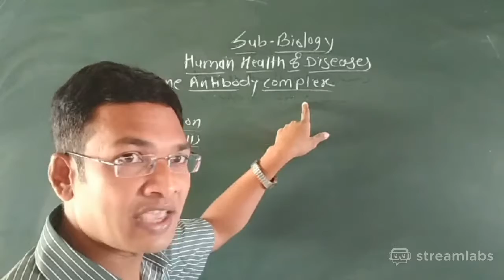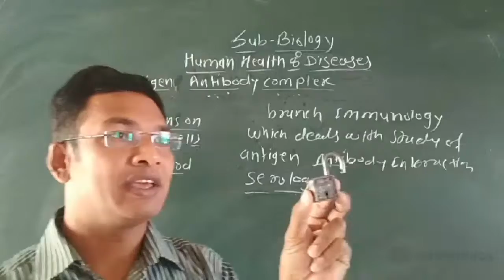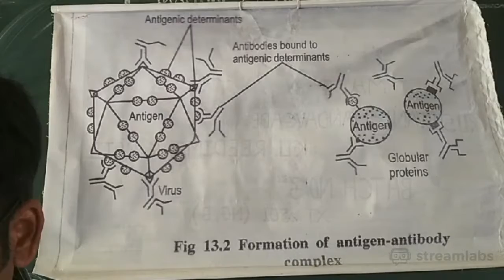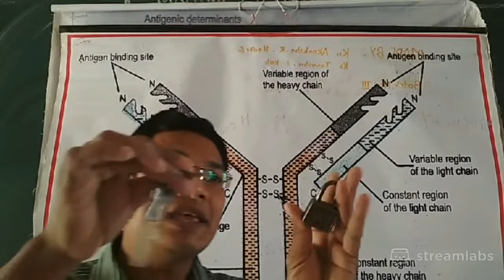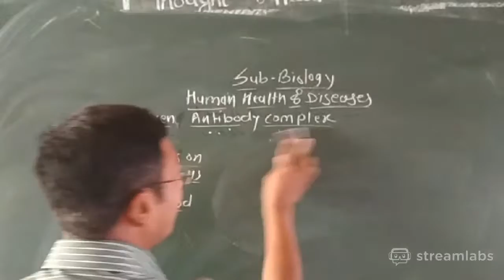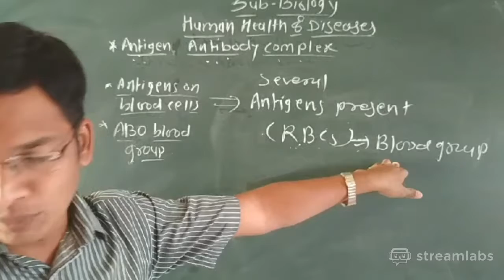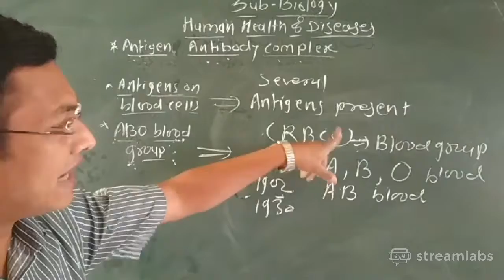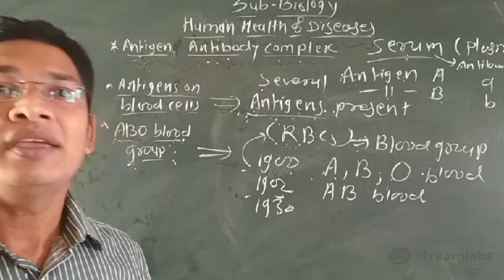Antigen Antibody complex